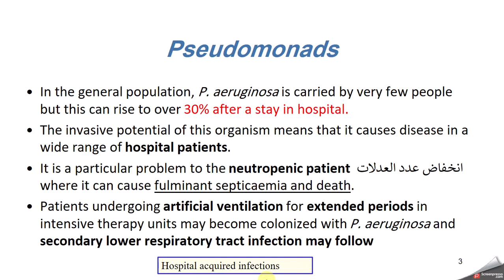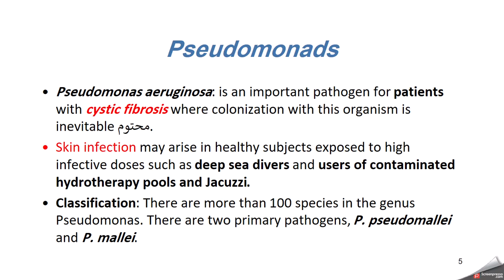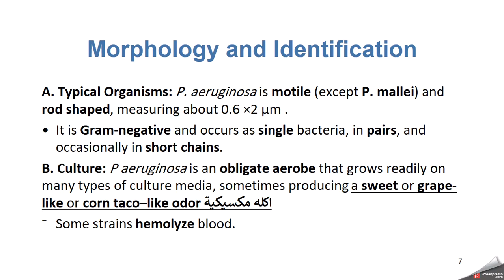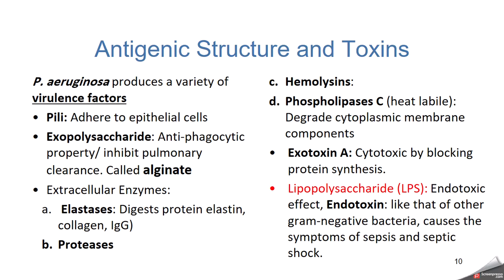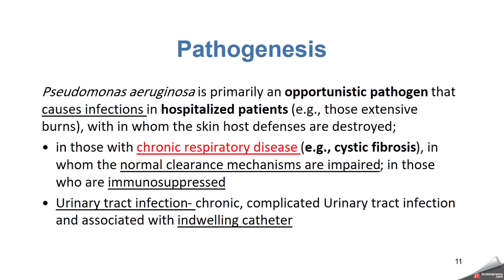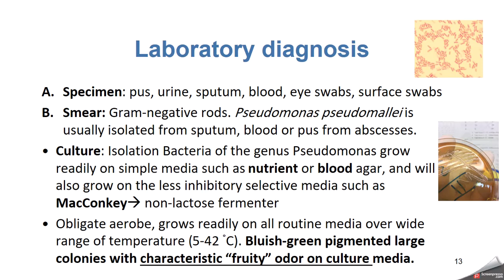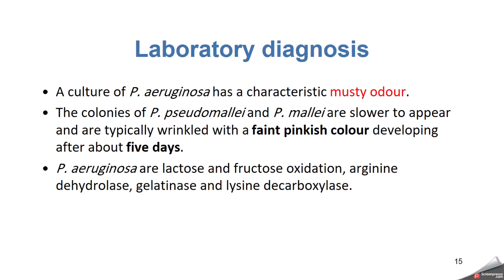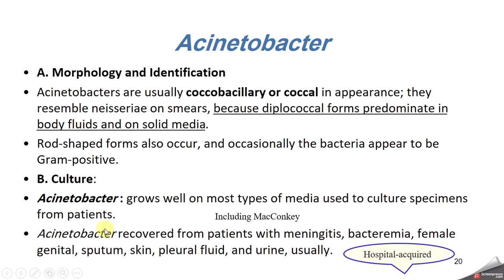Pseudomonas and Acinetobacter part 2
محاضرة يوم 24/2 الجزء الثاني